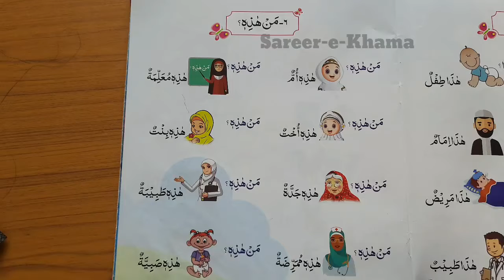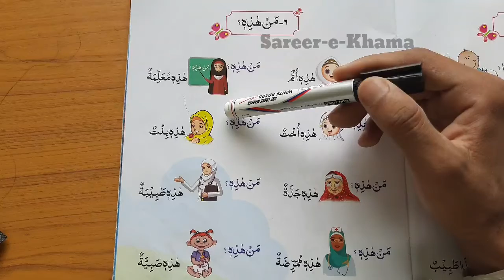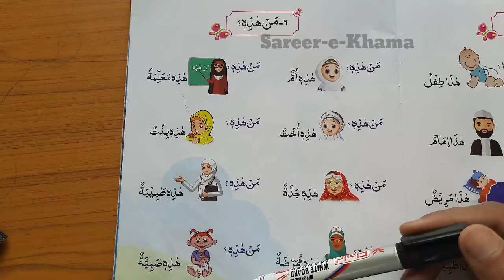اسم اشارہ مونث مَنْ کے ساتھ کیسے استعمال کریں ؟؟؟ محمد اریب